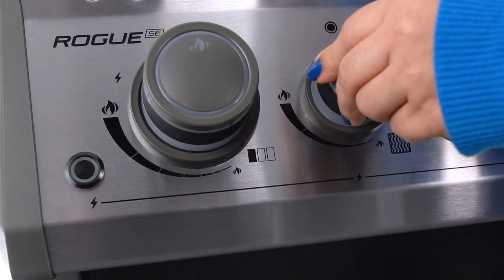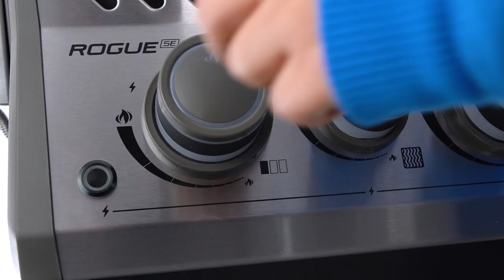SIZZLE ZONE™ Ignition Troubleshooter